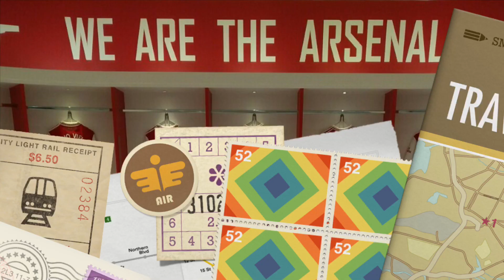I went to the Arsenal stadium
Massive thanks to my Uncle for taking me on these trips to London and other places.
I have not been uploding for a while but it is becauseI had an issue with my channel,but it is mostly gone now.